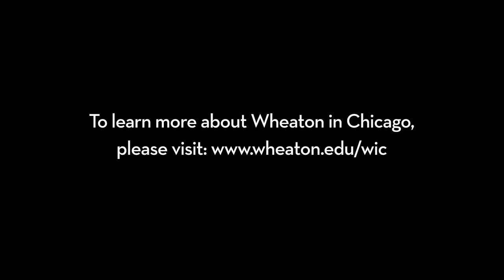Wheaton in Chicago: Work in the City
Wheaton in Chicago students have the unique opportunity to live, work, and learn in the Uptown neighborhood on Chicago's north side.